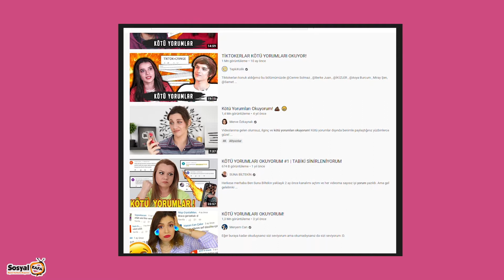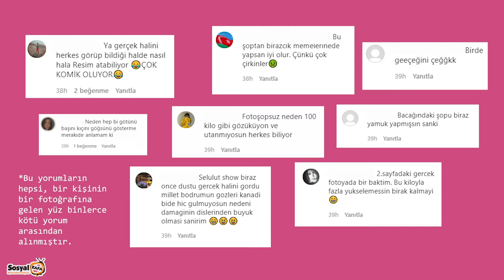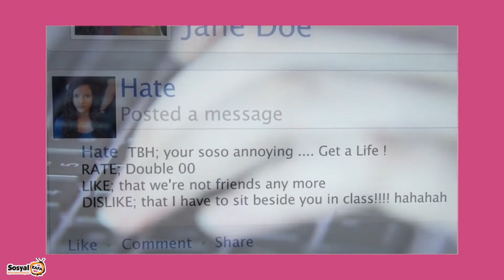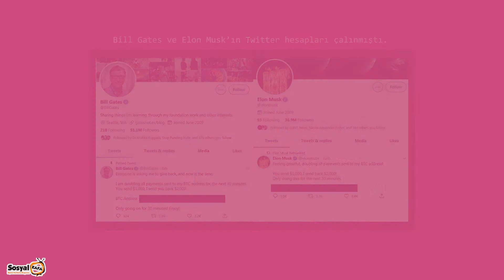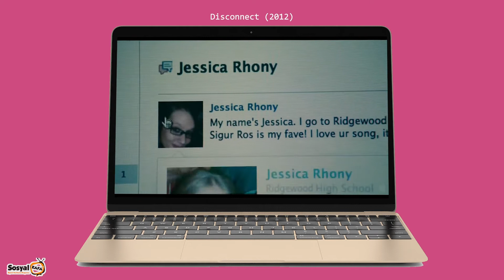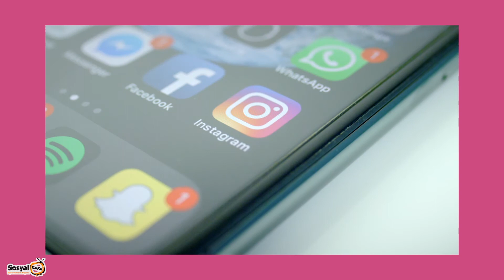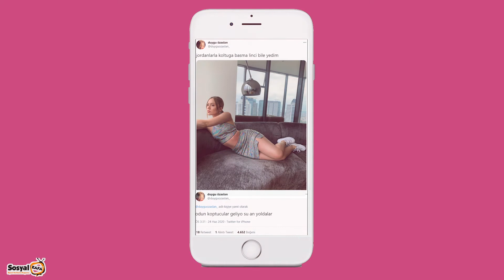Siber Zorbalık Nedir? | Kimdir Bu Siber Zorbalar? | SosyalKafa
Dijital yerlilerin kanalı Sosyal Kafa’dan herkese merhaba. Bu hafta dijital dünyanın içinde şekillenen, kullanıcı sayısının ve internete erişimin artmasıyla çok daha yaygın hale gelen bir problemden bahsedeceğiz; Siber Zorbalık.

Müzik

Title: Funk Cool Groove
Type of music: Funk
Mood: Happy